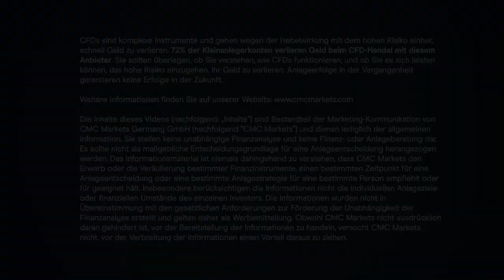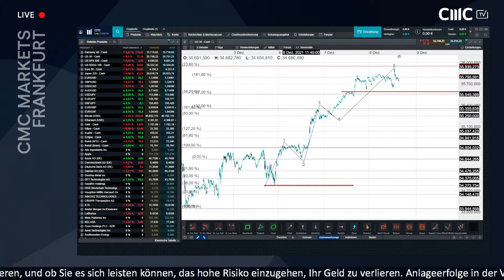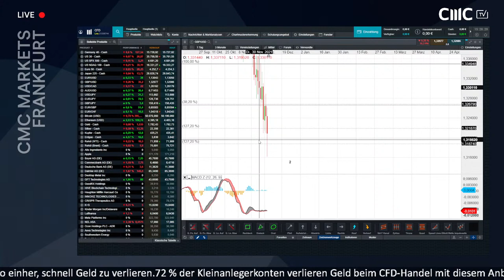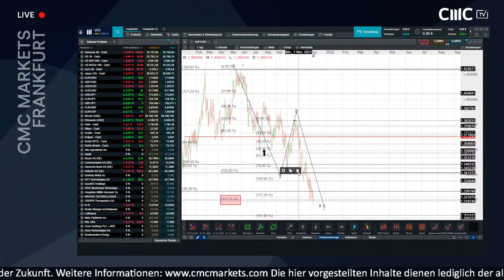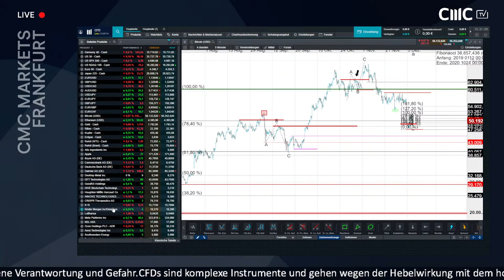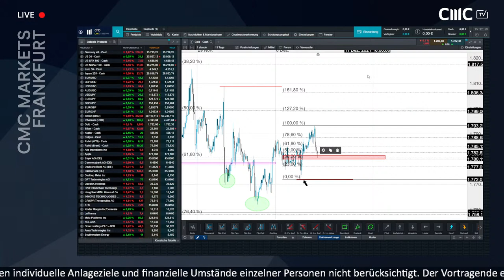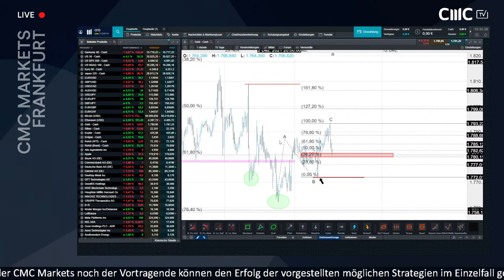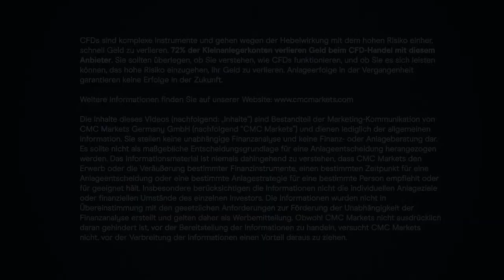Germany 40, US 30, EUR/USD, Gold, Bitcoin (CMC BBQ 08.12.21)